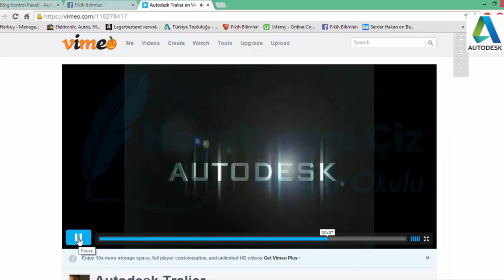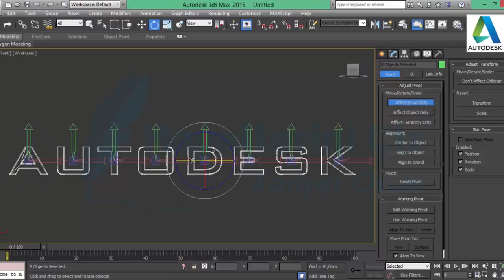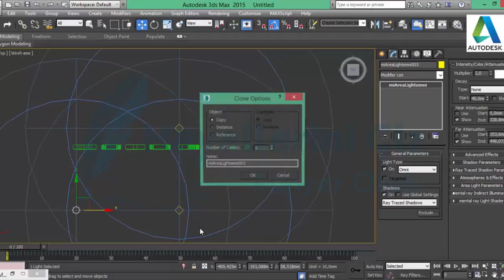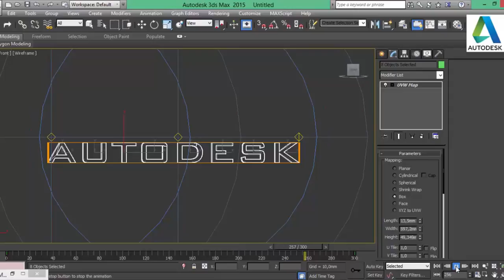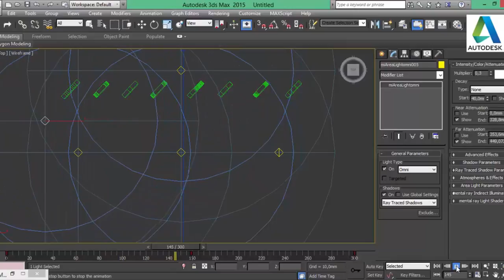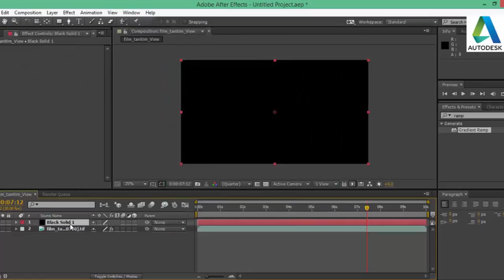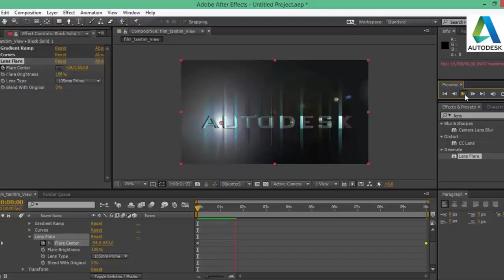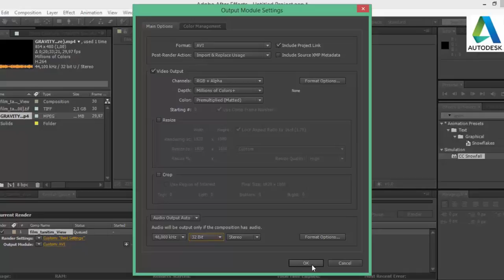3Ds Max ile Movie Tralier Yapımı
Bu dersimiz de 3Ds Max ile Movie Tralier Yapımını inceliyoruz.